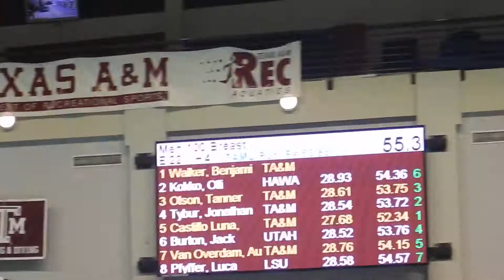Jack 100 breast (Finals) - Art Adamson Invite (11/17/17)